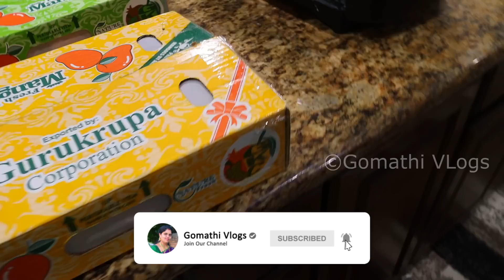Wednesday Special Lunch Vlog | மோர் குழம்பு & சிக்கன் வறுவல் | tamil vlogs | Lunch recipe in tamil